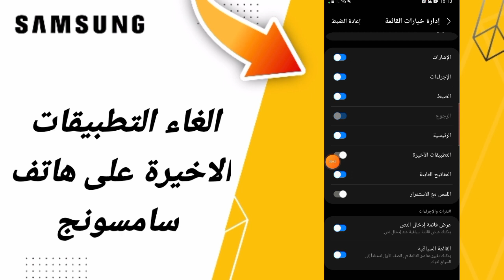كيفية طريقة إلغاء التطبيقات الاخيرة على هاتف سامسونج اندرويد التحديث الاخير